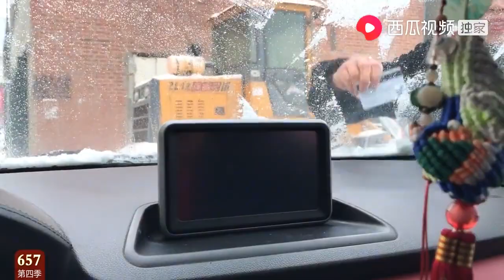农民王小：40岁两口带着外孙儿打扮？烤肠汉堡吃起来，孙儿更美了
生活中的点点滴滴，在美丽的大东北，一个普普通通的农民家里是怎样生活，怎样把日子过得红红火火，其乐融融。谢谢啊~